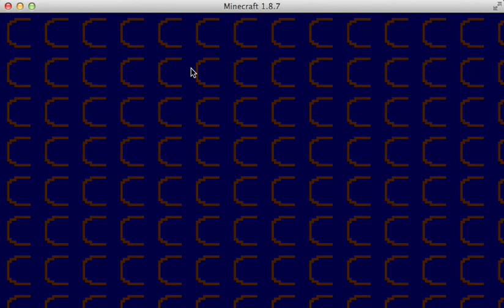Minecraft Isles Episode 28: Creeper Attack